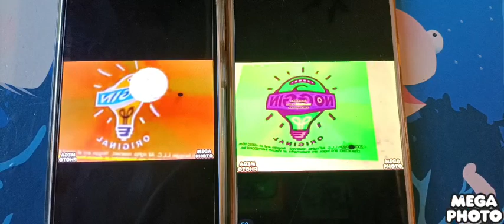(New effect) noggin and nick jr and logo collection in pirate major in g major 16 (refixed)